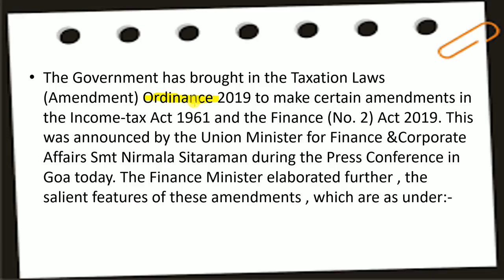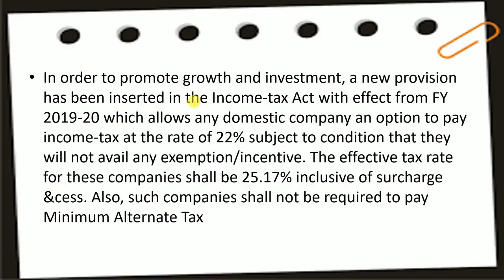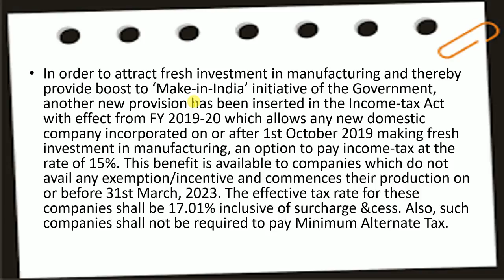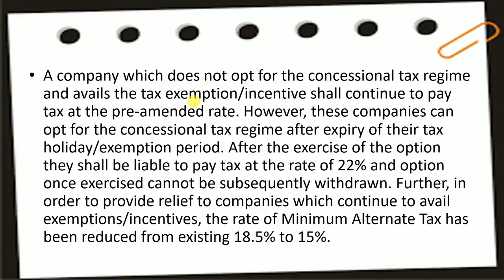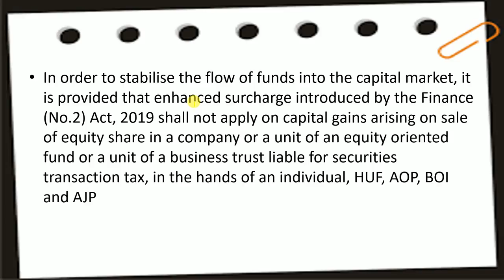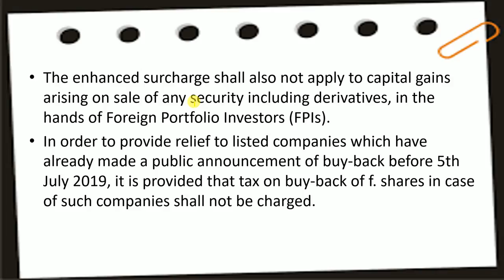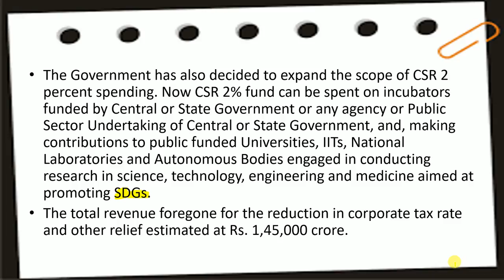MARKET में सीतारमण का सबसे बड़ा सर्जिकल स्ट्राइक | 7 Big Bang REFORM || Corporate Tax Cut to 25%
MARKET में सीतारमण का सबसे बड़ा सर्जिकल स्ट्राइक | Big Bang REFORM || Corporate Tax Cut to 25%

7 BIG REFORMS
The Government has brought in the Taxation Laws (Amendment) Ordinance 2019 to make certain amendments in the Income-tax Act 1961 and the Finance (No. 2) Act 2019. This was announced by the Union Minister for Finance &Corporate Affairs Smt Nirmala Sitaraman during the Press Conference in Goa today. The Finance Minister elaborated further, the salient features of these amendments, which are as under:-

1. In order to promote growth and investment, a new provision has been inserted in the Income-tax Act with effect from FY 2019-20 which allows any domestic company an option to pay income-tax at the rate of 22% subject to the condition that they will not avail any exemption/incentive. The effective tax rate for these companies shall be 25.17% inclusive of surcharge &cess. Also, such companies shall not be required to pay Minimum Alternate Tax

2. In order to attract fresh investment in manufacturing and thereby provide boost to ‘Make-in-India’ initiative of the Government, another new provision has been inserted in the Income-tax Act with effect from FY 2019-20 which allows any new domestic company incorporated on or after 1st October 2019 making fresh investment in manufacturing, an option to pay income-tax at the rate of 15%. This benefit is available to companies which do not avail any exemption/incentive and commences their production on or before 31st March 2023. The effective tax rate for these companies shall be 17.01% inclusive of surcharge &cess. Also, such companies shall not be required to pay Minimum Alternate Tax.

3. A company which does not opt for the concessional tax regime and avails the tax exemption/incentive shall continue to pay tax at the pre-amended rate. However, these companies can opt for the concessional tax regime after the expiry of their tax holiday/exemption period. After the exercise of the option, they shall be liable to pay tax at the rate of 22% and option once exercised cannot be subsequently withdrawn. Further, in order to provide relief to companies which continue to avail exemptions/incentives, the rate of Minimum Alternate Tax has been reduced from existing 18.5% to 15%.

4. In order to stabilise the flow of funds into the capital market, it is provided that enhanced surcharge introduced by the Finance (No.2) Act, 2019 shall not apply on capital gains arising on sale of equity share in a company or a unit of an equity oriented fund or a unit of a business trust liable for securities transaction tax, in the hands of an individual, HUF, AOP, BOI and AJP

5. The enhanced surcharge shall also not apply to capital gains arising on sale of any security including derivatives, in the hands of Foreign Portfolio Investors (FPIs).

6. In order to provide relief to listed companies which have already made a public announcement of buy-back before 5th July 2019, it is provided that tax on buy-back off. shares in case of such companies shall not be charged.

7. The Government has also decided to expand the scope of CSR 2 percent spending. Now CSR 2% fund can be spent on incubators funded by Central or State Government or any agency or Public Sector Undertaking of Central or State Government, and, making contributions to public-funded Universities, IITs, National Laboratories and Autonomous Bodies engaged in conducting research in science, technology, engineering and medicine aimed at promoting SDGs.

The total revenue foregone for the reduction in corporate tax rate and other relief estimated at Rs. 1,45,000 crore.

YOUTUBE.COM/C/INTRADAYGUIDE